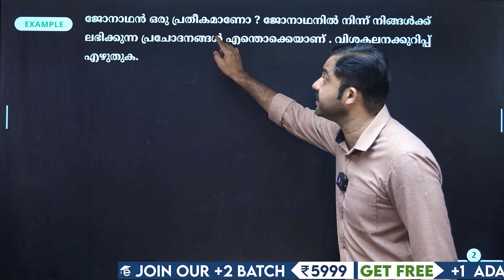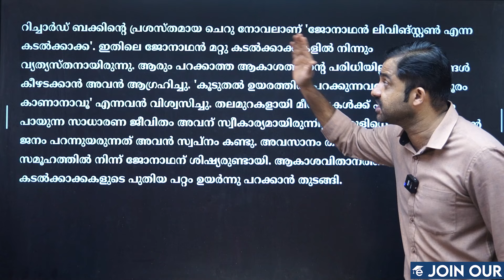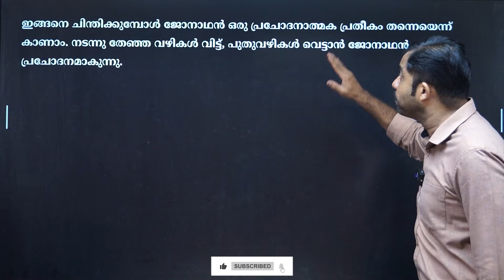Plus One Malayalam Public Exam - കിനാവ് Important Questions | Eduport Class 11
Get ready for your Plus One Malayalam exam with this video featuring important questions on കിനാവ് ! These practice questions cover key topics and concepts to help you ace your exams! Whether you're a student or a teacher, these questions are a valuable resource for preparing for the Plus One Malayalam exam.